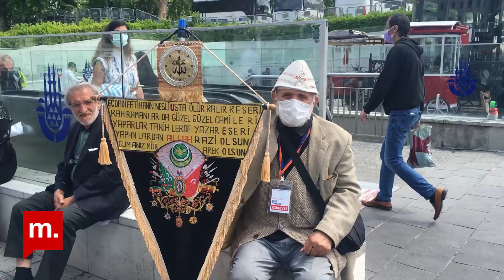Erdoğan'ın hayaliydi: Taksim Camii ibadete açıldı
Temeli 2017 yılında atılan Taksim Camii bugün (28 Mayıs) açıldı. Yapımı 1968 yılından bu yana tartışılan caminin açılışını Cumhurbaşkanı ve Adalet ve Kalkınma Partisi (AKP) Genel Başkanı Recep Tayyip Erdoğan yaptı. Açılış törenine binlerce kişi katılırken, Erdoğan törende " Camimizin içinden cemaati, minarelerinden ezanı, kubbesinden Kur'an nidaları inşallah kıyamete kadar eksik olmayacaktır" dedi. İstanbul-Beşiktaş'ta bulunan Barbaros Bulvarı üzerinde yapılan caminin de kısa bir zaman içerisinde bitirileceğini duyuran Erdoğan, “Şimdi de Beşiktaş'a Barbaros Hayrettin Paşa Camii'ni yaparak orayı mabetsiz olmaktan çıkaracağız" diye konuştu.

Teşekkürler!